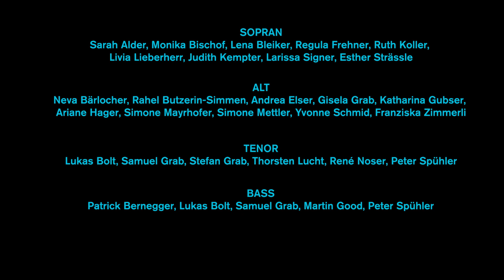stimmmix & Joya Schedler - virtuelles Corona-Video